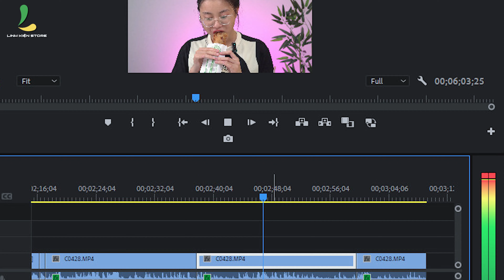Cách quay video Mukbang ASMR với micro thu âm giá rẻ!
Mọi người có thể đặt hàng mic thu âm trong video giá tốt nhất tại đây:

Trải nghiệm mua sắm trực tiếp tại cửa hàng:
- 15 Thăng Long, Phường 4, Tân Bình, TPHCM
- 284 Cao Đạt, Phường 1, Quận 5, TPHCM